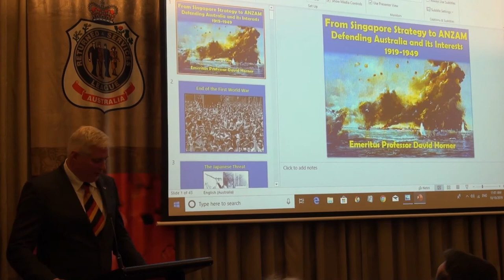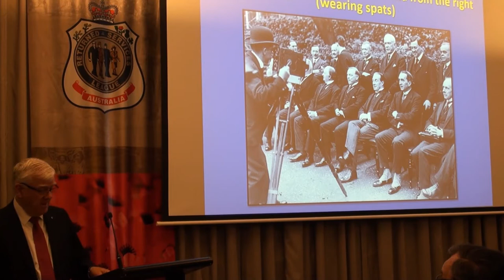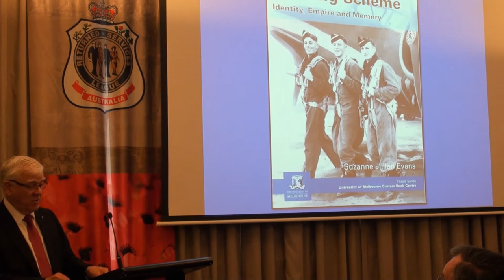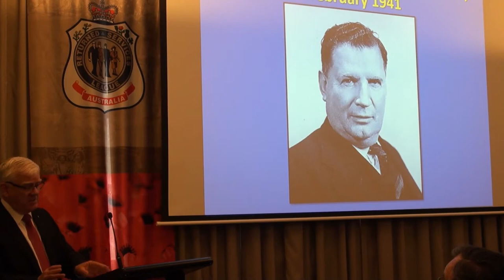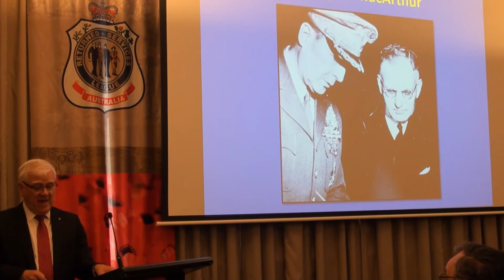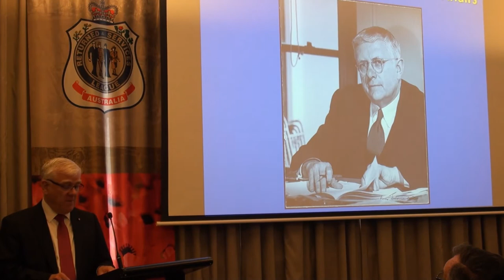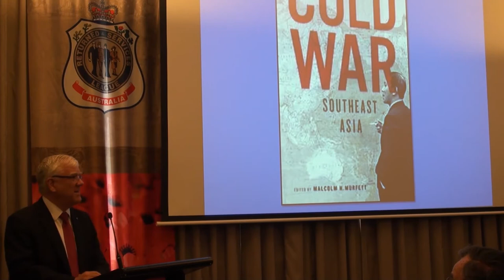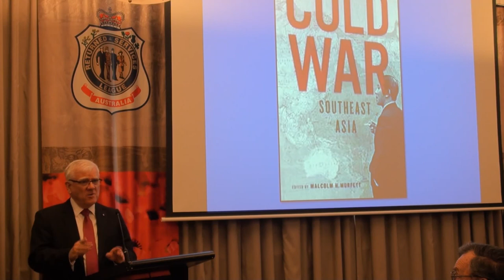Defending Australia The Inter War Period to the Cold War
Defending Australia and its Interests: Continuity and Change.

Military History and Heritage Victoria Seminar 18 October 2019 ANZAC House Collins St Melbourne.

Emeritus Professor David Horner. explained that there were four main phases of defence policy between 1919 and 1945.